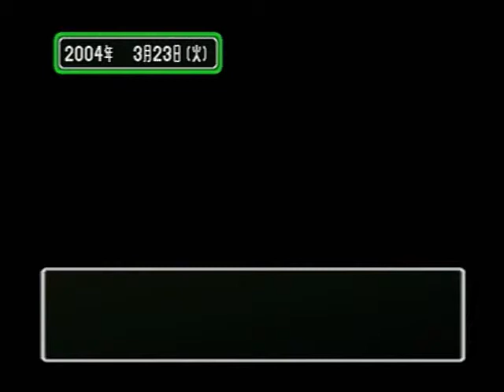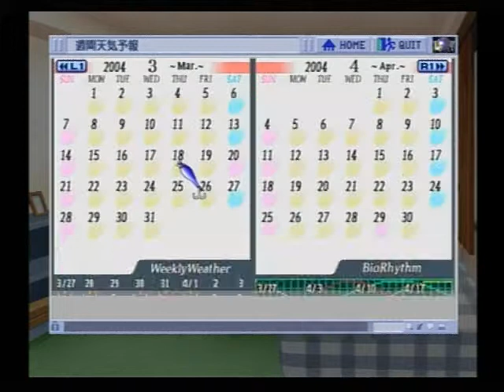ときめきメモリアル3 ～約束のあの場所で～ 039